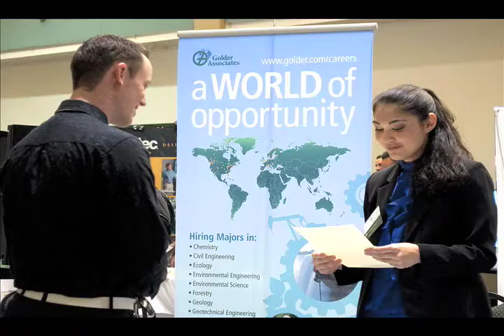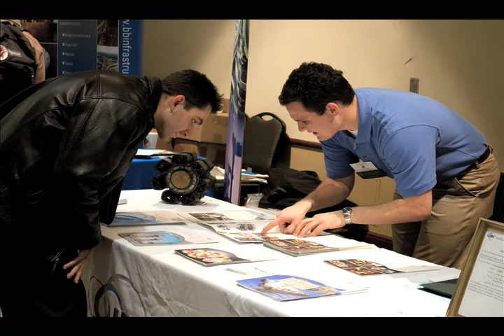Engineering Department Career Day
About 50 companies visited Sacramento State today in the University Union Ballroom during the engineering departments 2010 Career Day.